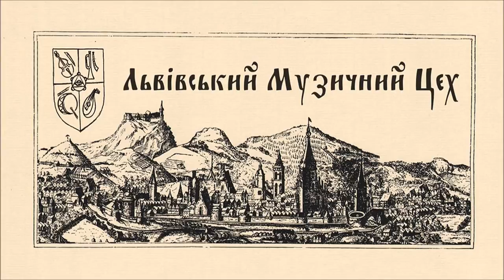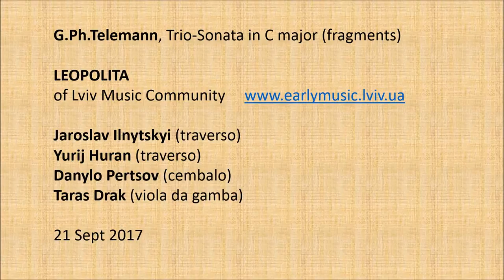G.Ph.Telemann, Trio-Sonata in C major (fragments)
From the Concert "Baroque under Candles".
Jaroslav Ilnytskyi (traverso)
Yurij Huran (traverso)
Danylo Pertsov (cembalo)
Taras Drak (viola da gamba)
21 Sept 2017,
Lviv, Ukraine.